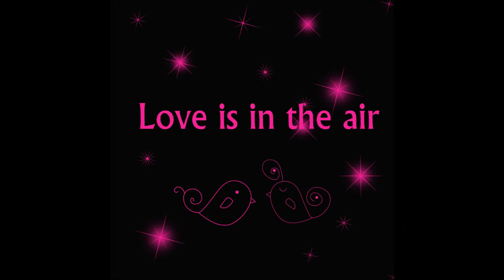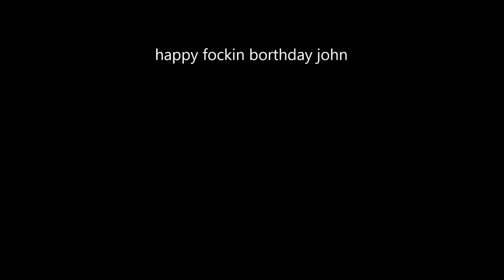naegami amv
happy borhtday naegi